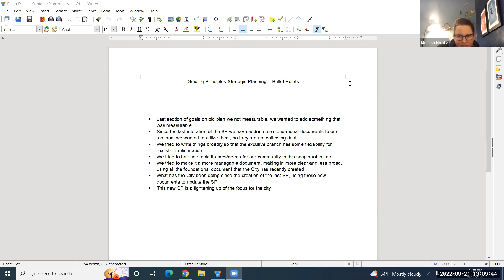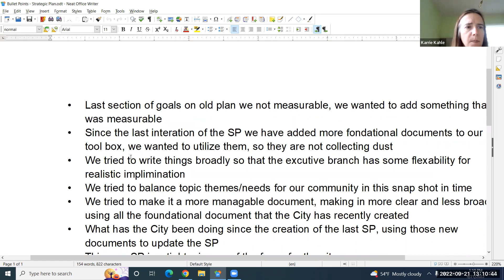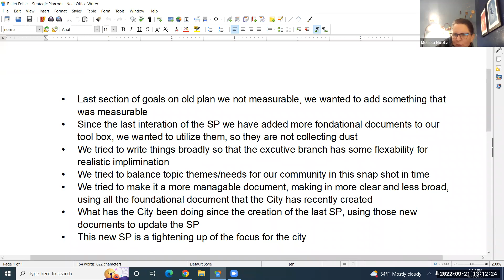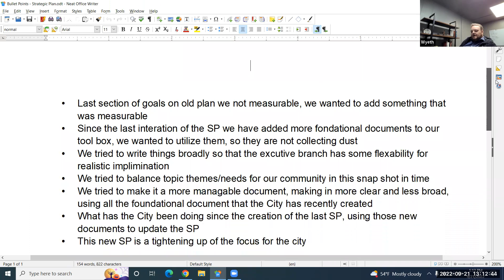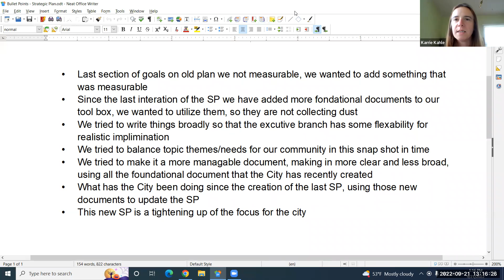2022_09_21 Guiding Principles Strategic Planning Committee